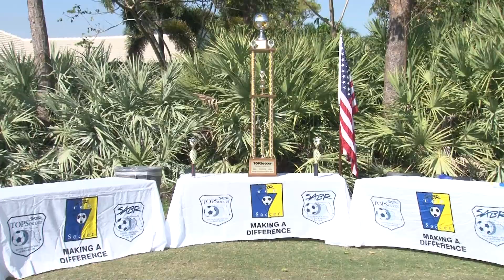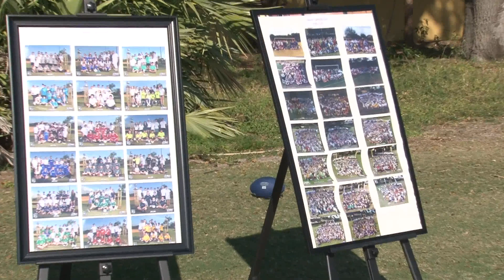Top Soccer Week 1